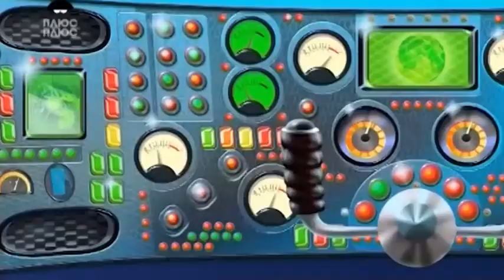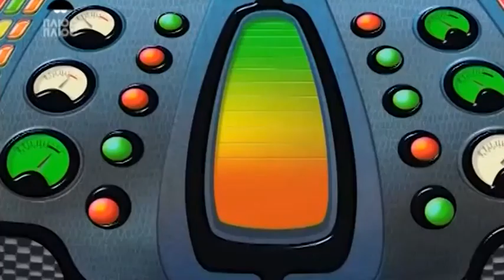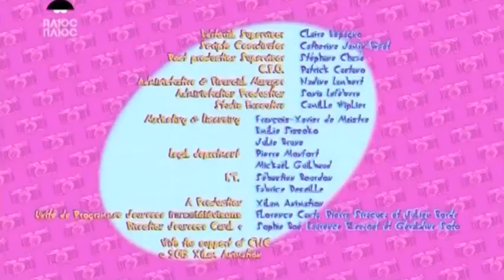ᴴᴰ 💙 Oggy and the Cockroaches ⚡ A Streetcar on the Loose ⚡ Full Episodes HD for KIDS